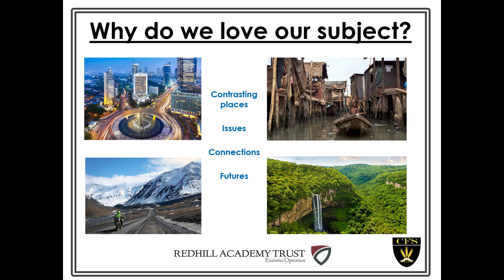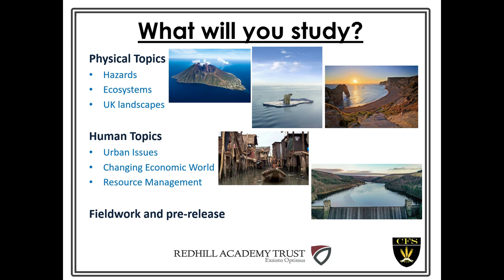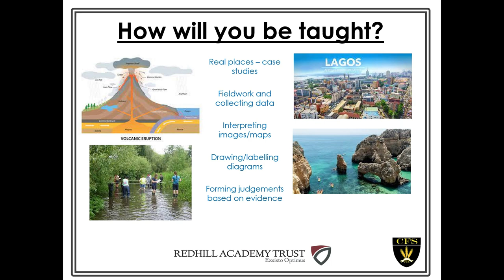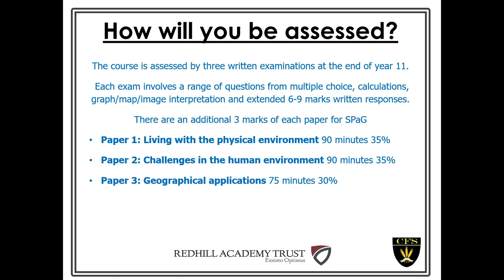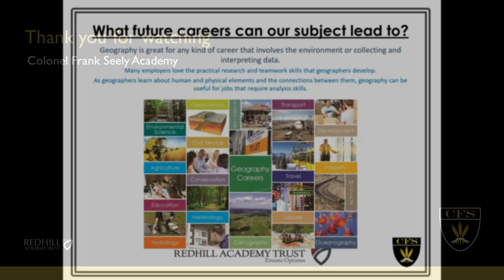Geography Department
Year 9 Options video from the Geography Department.